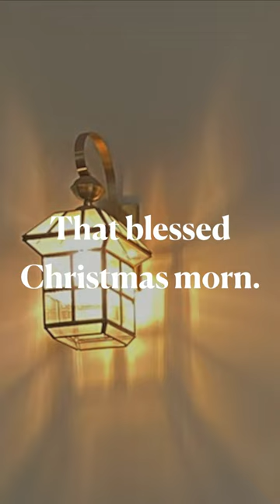Go, Tell It on the Mountain | Scripture and Hymns: Christmas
May we go and tell about God’s salvation in Christ Jesus.

Headphones recommended!

Bösendorfer Soft Imperial Virtual Instrument (Vienna Symphonic Library)

Hymn: Go, Tell It on the Mountain

Source: Spiritual

Adapter: John W. Work

Meter: Irregular

Produced by Joseph Devadason

How beautiful upon the mountains are the feet of him who brings good news...who publishes salvation, who says to Zion, “Your God reigns.”

Refrain:
Go, tell it on the mountain,
Over the hills and ev'rywhere;

The humble Christ was born,
And God sent us salvation

...Go into all the world and proclaim the gospel to the whole creation.
Mark 16:15